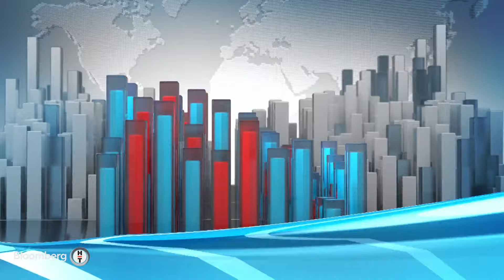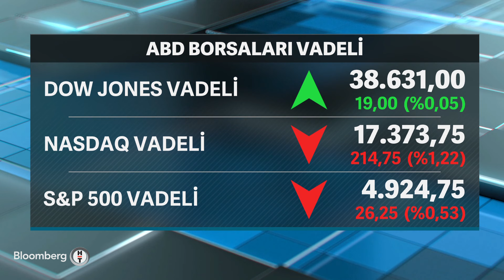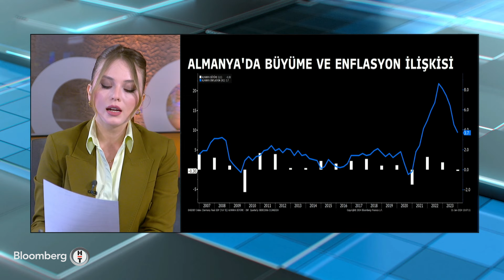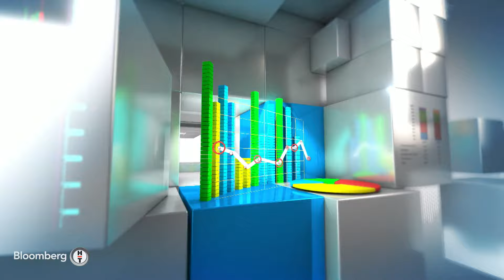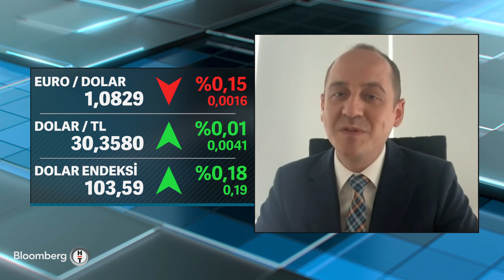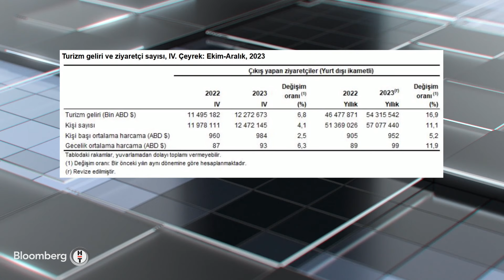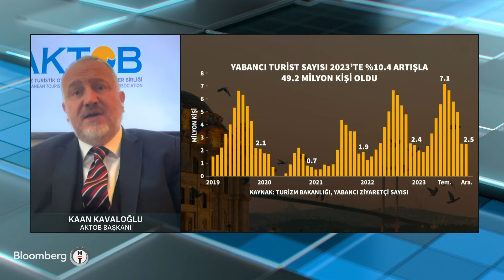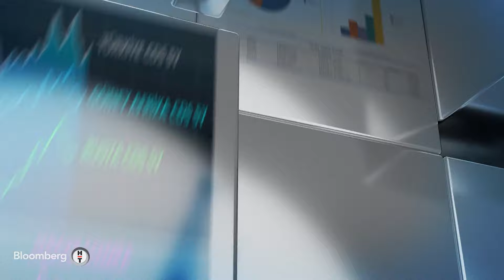Seans Ortası - Ocak Ayı Biterken Borsa İstanbul'da Görünüm | 31 Ocak 2024